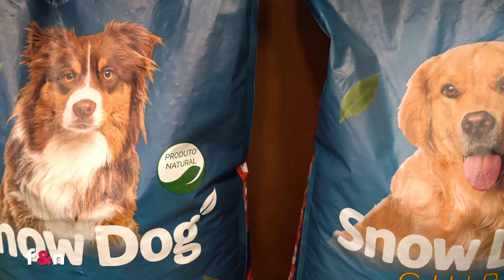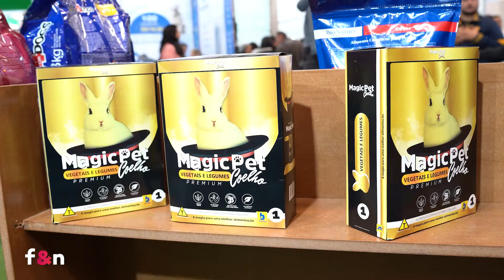Marcos Calsavara - Snow Dogs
Brazilian Pet Foods  - Marcos Calsavara apresenta os produtos da tradicional empresa, com 30 anos no mercado, e demonstrando a preocupação com o planeta, lança novos produtos altamente sustentável, caixas biodegradáveis. Traz toda a linha Premium de ração para cães de gatos, e lança a ração para cães seniores e a nova ração para coelhos e roedores.